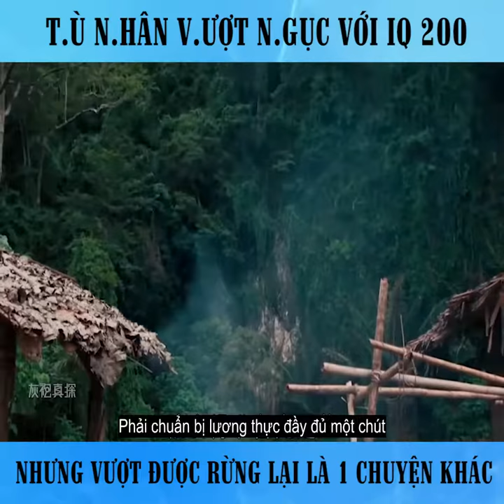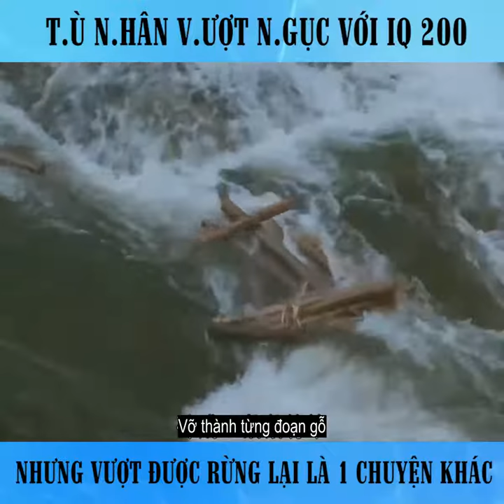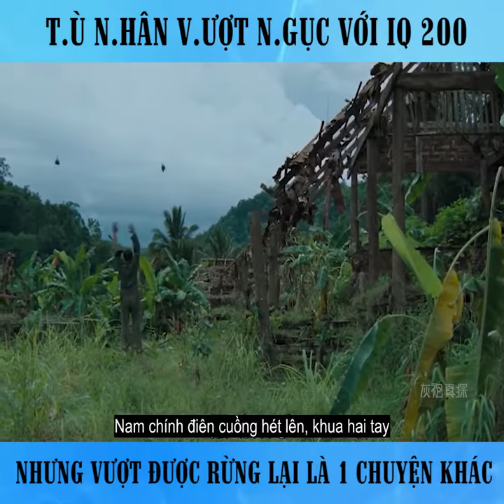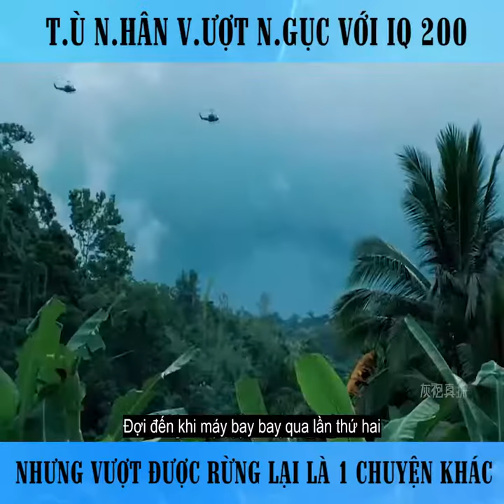Tóm Tắt Phim: GIẢI CỨU LÚC BÌNH MINH | Vượt Ngục Cực Hay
Review Tóm Tắt Phim Chiến Tranh Mỹ: GIẢI CƯU LÚC BÌNH MINH
Tất cả những hình ảnh đều thuộc sở hữu bản quyền của tác giả và nhà sản xuất phim. Video được sưu tầm từ nhiều nguồn chỉ mang mục đích chia sẻ đến mọi người những bộ phim hay. Mình không sở hữu bất cứ hình ảnh âm thanh nào trong video, nếu có bất cứ vấn đề nào về bản quyền liên hệ mình sẽ xóa ngay hoặc cùng nhau làm việc trên tinh thần hợp tác